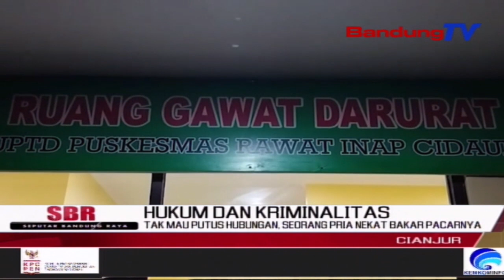Tak Mau Putus Hubungan, Seorang Pria Nekat Bakar Pacarnya | SBR | BANDUNGTV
SBR | BANDUNGTV | KRISANTI | Tak mau putus hubungan, seorang pria di kabupaten cianjur nekat bakar pacarnya hidup-hidup. Di sekujur tubuh wanita malang tersebut, mengalami luka bakar yang cukup serius. Korban pun langsung dilarikan ke RSUD puskesmas setempat.